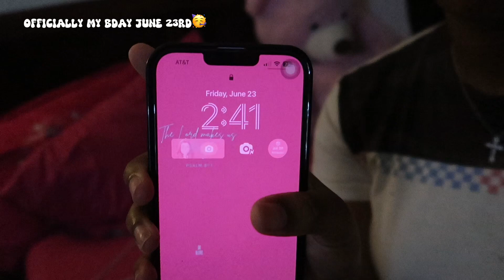vlog: 19th birthday prep ♡| hair, lashes, nails etc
Wassup you guys! I’m back again with another videoooo!! Make sure you all tune in to the previous content that's been out, I’m open to all respectful recommendations, so don't forget to drop a comment. 🔔 Thank you all for the support and for tuning into this video. Be sure to expect more content very soon.

TikTok- @theebeautigalleria X @_azariahleiani X @azariahleiani

bday? June 23rd
what do you film on? iphone 14plus/g7x mark ii